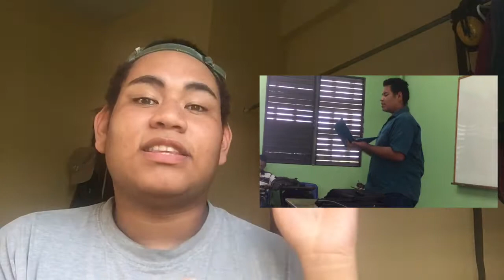WERE WE ABLE TO LEGALIZE SAME SEX MARRIAGE? | Vlog #10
Stemming from my last LGBTQIA vlog comes the ending inne debate.